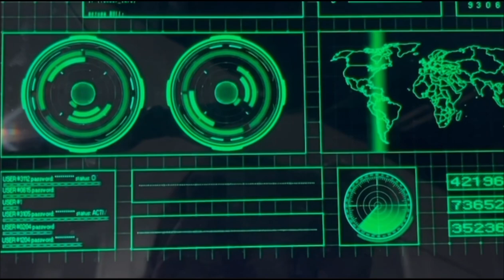Halloween Special I Dog and Cat Movie I Wonder Bailey and Kitty Cat Spy